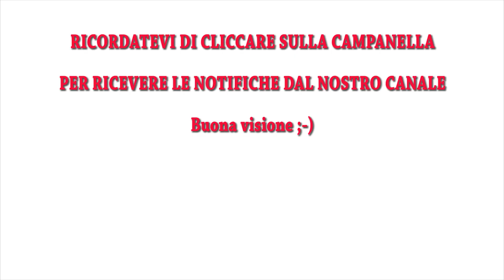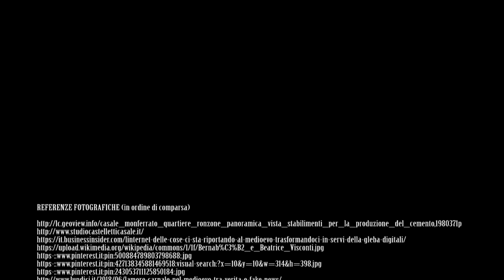#35 IL FANTASMA DI CAMILLA FAA' DI GONZAGA Alle 8 del mattino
Oggi vi presento due leggende che hanno per protagoniste due sfortunate nobildonne originarie di Casale Monferrato: la bella Oldrada, della quale non abbiamo alcuna notizia storica e la coraggiosa Camilla Faà di Bruno, il cui fantasma si aggirerebbe ancora oggi nei dintorni del Monastero del “Corpus Domini” di Ferrara. Come mai Ferrara? Seguitemi in questa avvincente puntata!
Archivio Sergio Albano è il canale dell'omonima associazione dedicata alla conoscenza e diffusione dell'opera del M° Sergio Albano, pittore Torinese scomparso nel 2008. Il canale ospita video a lui dedicati e i progetti "Torino Fantasy" dedicato al lato fantastico di Torino nei libri e nelle opere di autori fantasy e non solo; "Verde Torino" su arte, letteratura, botanica, e infine "Bufale o verità" che offre una visione scettica della Torino magicoesoterica.